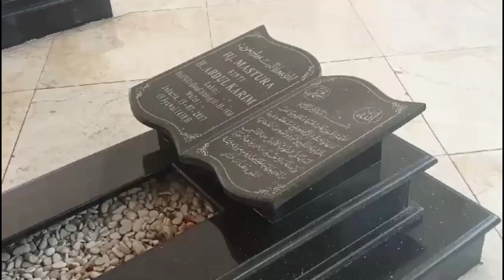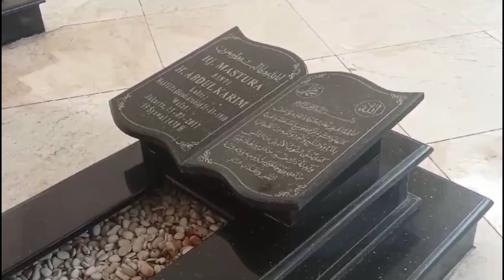9 Oktober 2023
Vlog singkat pahlawan nasional RI.
Drs. KH. Idham Chalid